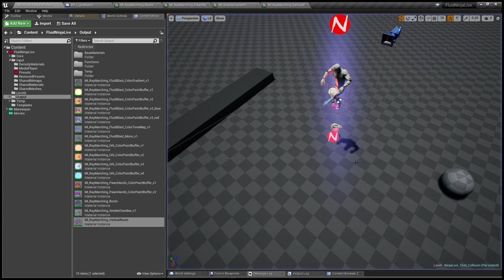FluidNinja LIVE 0.9 - Test - Entangma 1 - Unreal Editor [UE4]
FluidNinja LIVE is real-time, responsive fluid simulation for Unreal. In this video we are testing non-conventional fluid behavior in a strong velocity-noise field.